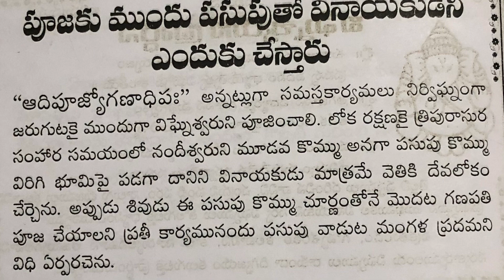ఏ పూజ చేసిన ముందు పసుపు వినాయకున్ని ఎందుకు పూజించాలి.బొట్టు పెట్టడంలో అందరు చేసేతప్పు/pasupu ganesh